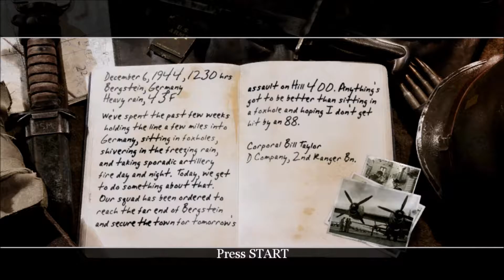Call Of Duty 2 - Part 24 - Approaching Hill 400